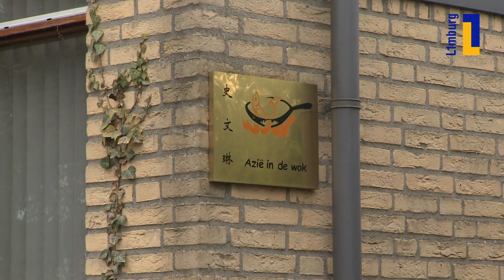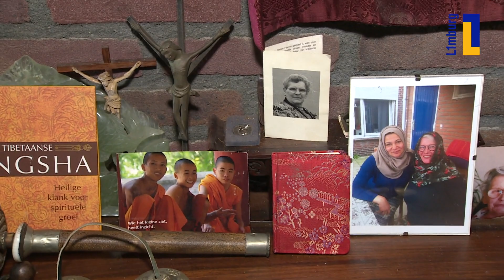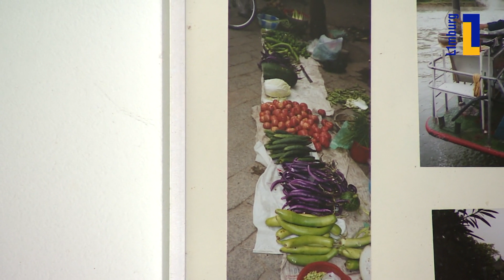De halve Chinees Truus uit Blitterswijck in Óngerwaeg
Nadat ze over de eerste schrik heen is, vertelt Truus uit Blitterswijck ons vol vuur over de jaren dat ze met haar man in China woonde.

In het interieur van Truus en Henny is de 'Chinese periode' duidelijk zichtbaar en elk meubelstuk heeft ook een verhaal.

En vriendschap met een Chinees betekent ook, dat je echte vrienden bent!